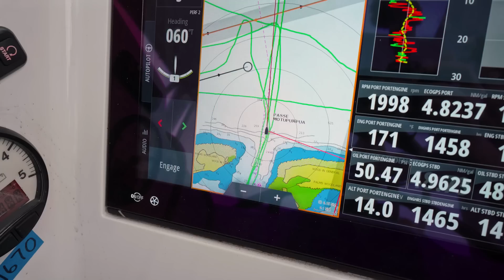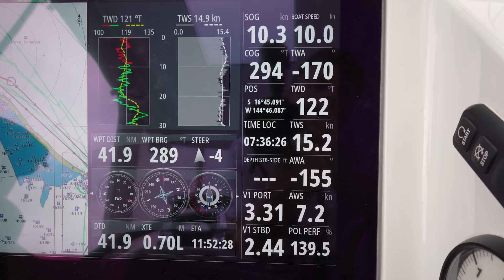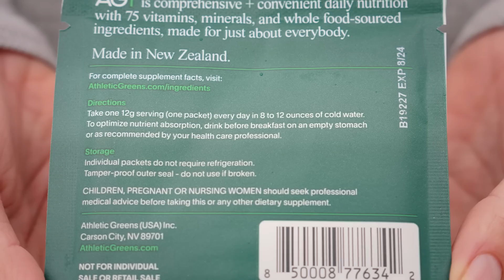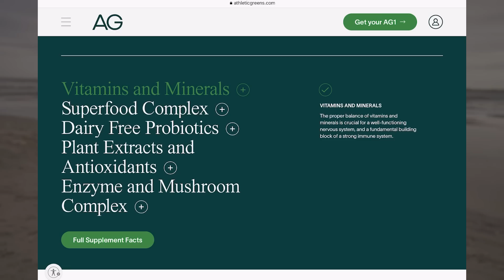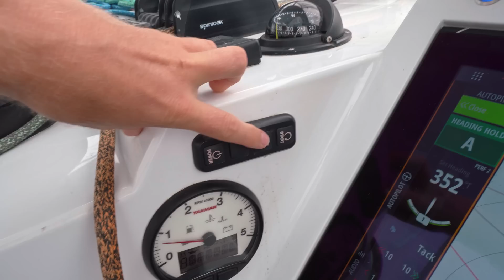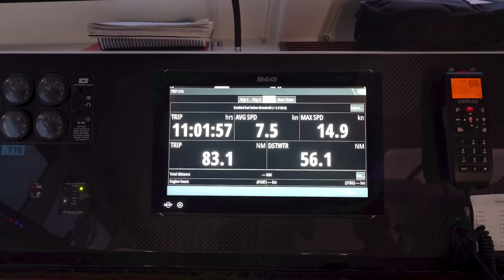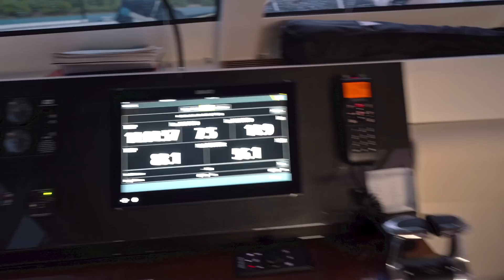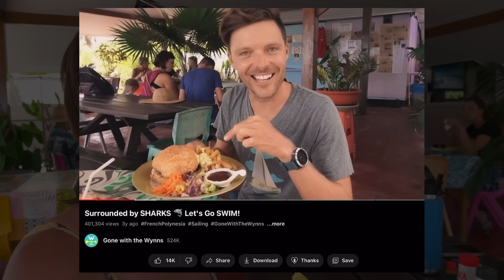Our First Time On Land In Weeks!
Our last days Sailing the remote Tuamotu islands!  Get your 1-year supply of Vitamin D3K2 + 5 travel packs FREE with your first purchase

Artists – Kids Fly, SOURWAH, Auralen, Alex Grohl, Letra, Angel Salazar, Young Rich Pixies, Dear Gravity

It’s hard to believe that our time aboard HH55 Ticket To Ride is coming to an end…but it is.  Oh, how we will miss marveling at the fifty shades of blue, vibrant coral, and the vast array of fishy friends. Join us as we set sail for Fakarava, make our way to land for the first time in weeks, and have our first meal out.🤯

Why Curiosity2
Self-Reliance + Sustainability = Freedom
Self-Reliance:  To rely on our own resources and limit our need for a marina or fuel dock.
Sustainability:  Thinking about what we do today and how it will affect next week, next year, the next decade, and so on.  It’s the recognition that we’re all part of a living system and that everything we do impacts the world around us.
In other words, we want to be out in the world living and exploring for as long as possible.  Both in terms of not having to worry about our resources or our habitat disappearing.
It's practical, not political.
And we know we're not the only ones seeking this kind of freedom because we have you! Our community of like-minded people we've been having this exact conversation with for the past decade.  It doesn't matter if you are in an RV, Tiny House, Sailboat, Motorboat, Homestead, Farm, Ranch, or Off-Grid Island Resort...at the end of the day, we've all connected over our love for nature and our desire to be in it.
This new HH44 is the continuation of that conversation and desire.  This is not the ultimate, all-time perfect eco boat or zero-footprint anything.  Not even close.  It’s the best option that we could find working with viable, available solutions.  It’s the type of innovation we want to support, encourage, and see way more of.
We're super stoked about getting into the world of Performance Cruising and hybrid electric sailing with our new HH44 catamaran. HH catamarans have a reputation for building the best luxury performance sailing catamarans in the world.  And now this is a brand-new boat designed from the ground up with solar, hydrogeneration, and electric motoring in mind.  Add in our rain capture system and we have the ability to be off the grid and explore incredibly remote and uninhabited areas for months and months at a time.

Timestamps if you like to Jump Around:

00:00 Nature Calls The Shots
03:03 Driving a 55’ Performance Catamaran
04:41 Sails Out Let’s FLY
06:53 Morning Routine
08:55 Fastest Breakfast in the Pacific
10:11 Wing On Wing Downwind Sailing
12:34 Crazy Ride Through the Fakarava South Pass
14:40 Champagne Sailing Inside an Atoll
19:38 Big Bikes on a Boat?
20:50 Fakarava Land Tour by Bicycle
22:18 A Guard Rooster
24:57 Best Food on the Island (Garlic Butter Fries)
27:45 Freedive Fakarava North Marker
31:07 Amazing Hosts & Stunning Sunset